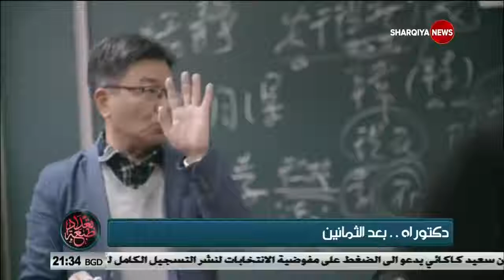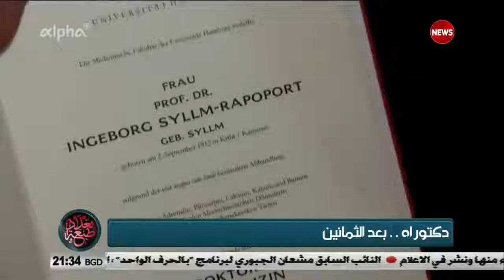بعد ما شاب, نال مراده وذاق حلاوة الدكتوراه !